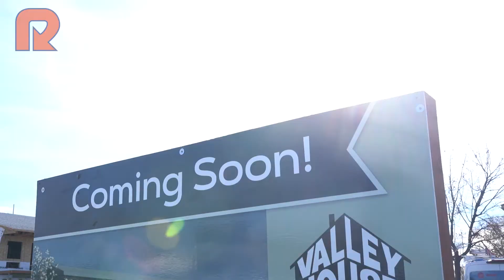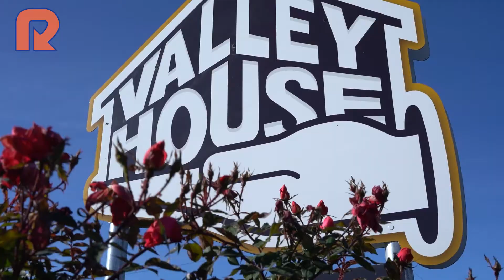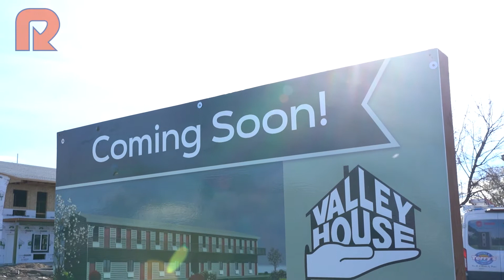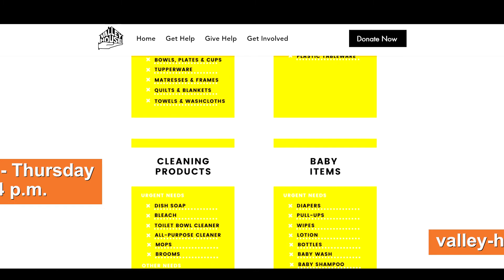MVBS: Valley House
We talked to The Valley House and learned more about who they help and what an asset they are to the community, and how you can help them. Here are a few things we learned.
Expanding of living areas.
What the need of the Valley is.
How we as a community can join and help.
If you have a need or know someone that does please reach out to them, if you are wanting to donate don't hesitate now is the time. Together we make this the best Valley that we love, work, and play in.